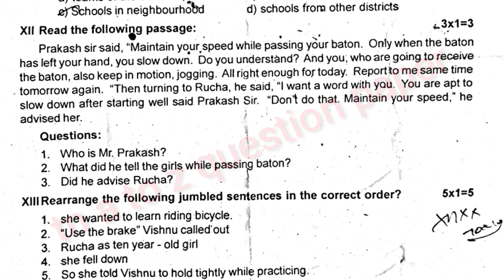6 th ENGLISH second mid term test 2023 tn a to z question paper / tn a to z question paper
6 th ENGLISH second mid term test 2023 maximum 50 Mark's time 1.30